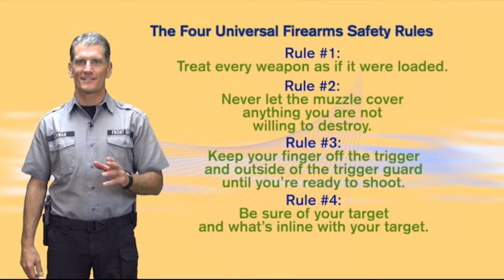Under Attack | Which Is More Important... Speed Or Accuracy?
Under Attack - Speed vs Accuracy.

In this video, we explore the critical balance between speed and accuracy in gun ownership and self-defense. We delve into the importance of the proper training and practice , illustrating through two real-life scenarios.  Watch to understand how you can train to improve both skills and apply them effectively in high-pressure situations.

00:00 Speed vs. Accuracy: The Ultimate Choice
00:13 The Importance of Training and Practice
00:34 Static vs. Dynamic Shooting
01:52 Home Invasion Scenario
03:45 Kidnapping Scenario
05:29 Balancing Speed and Accuracy
06:17 Final Thoughts and Safety Tips
07:15 Conclusion and Call to Action

This book may save your life and freedom:
Split-Second Decisions: Shoot or Don't Shoot by Joseph yagar & Ryan G Thomas